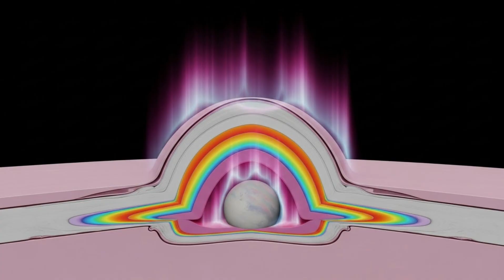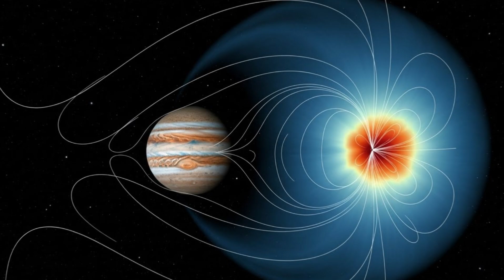10 James Webb Images That Rewrote Everything We Knew About Space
Discover the 10 most breathtaking James Webb Space Telescope images that completely transformed our understanding of the universe. From dazzling galaxies billions of light‑years away to mysterious exoplanets and stellar nurseries, these groundbreaking photos reveal cosmic secrets scientists never imagined. In this video, we’ll explore how JWST’s incredible technology has rewritten astronomy, space science, and our place in the cosmos. Perfect for space lovers, science enthusiasts, and anyone curious about the mysteries beyond Earth. ▀▀▀▀▀▀

Credits:
Writer: Daniel R. Holloway
Video Editor: Marcus Feldman
Research Lead: Arjun Mehta
Script Editor: Clara Whitmore
Thumbnail Designer: Ethan Cole
Publishing Lead: Sofia Reynolds
Production Manager: Lucas Bennett
Edit Producer: Amelia Brooks
Head of Luminox: Nathan Cross
Creator of Luminox: You